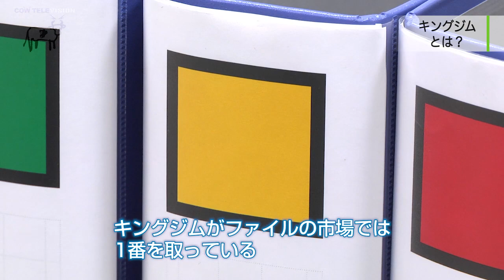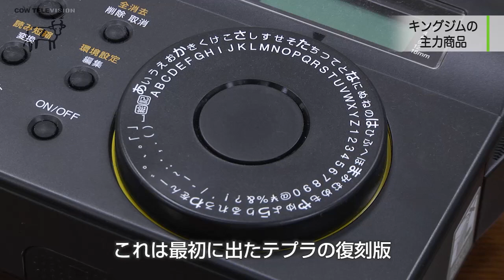【キングジム（1）】ニッチな電子文具で大手を引き離す！「テプラ」生みの親を直撃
「ニッチな電子文具で大手を引き離す！【テプラ】生みの親を直撃」

■取材協力：株式会社キングジム 宮本 彰 社長

■事業内容：ファイル、電子文具など情報整理用品の企画・製造販売

▼シリーズ
・ニッチな電子文具で大手を引き離す！「テプラ」生みの親を直撃(1/4)
・無駄飯食らいからの大逆転テプラ開発秘話(2/4)
・キングジムの商品開発「隙間戦略」と「ファーストペンギン」(3/4)
・祖父から教わった商売の原点キングジムが100年後に残せるもの(4/4)